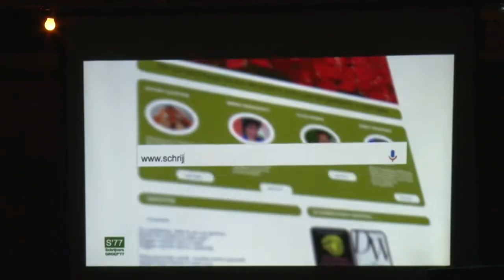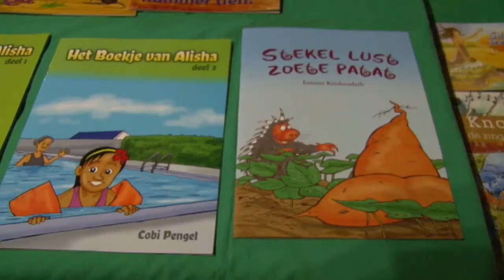05 04 2018 Schrijversgroep'77 lanceert audioboeken project